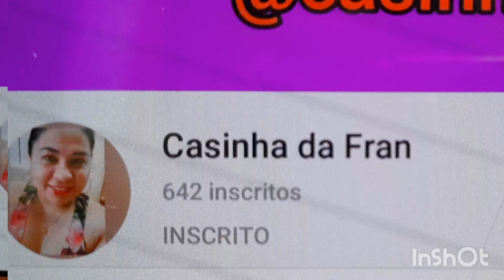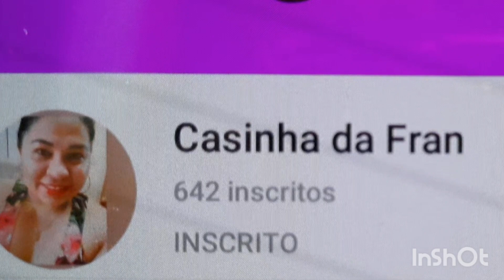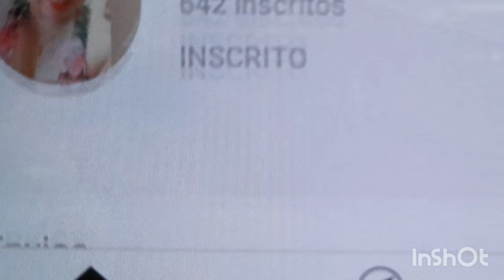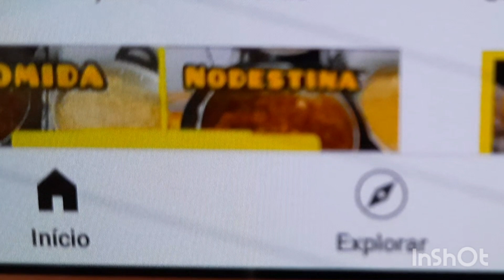🤩🤩olá meus amores convite especial pra vocês 🥰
link do casinha da fran